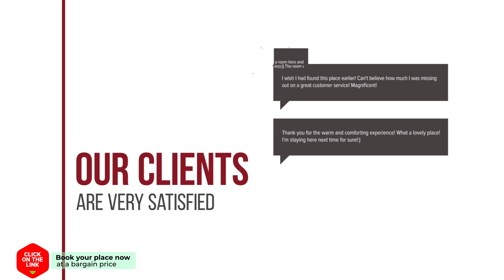2 Bedroom Apartment at Benalbeach Benalmadena hotel review | Hotels in Benalmadena | Spain Hotels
2 Bedroom Apartment at Benalbeach Benalmadena hotel review | Hotels in Benalmadena | Spain Hotels.

2 Bedroom Apartment at Benalbeach Benalmadena hotel video review. Hotels in Benalmadena, european 3 stars hotels.